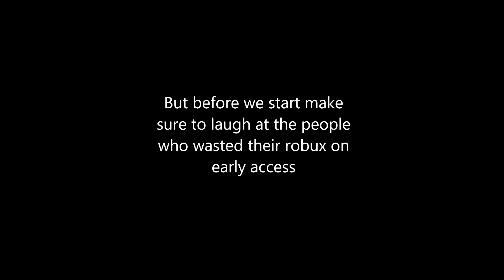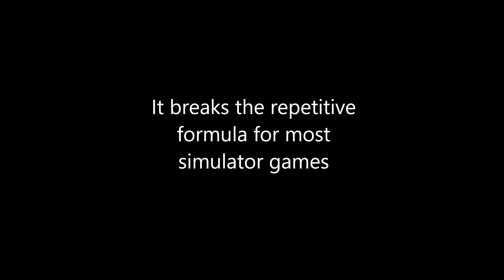[ROBLOX] Sonic Speed Simulator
Even though I kinda dislike simulators, this game is an exception. It copies a lot of elements of sonic and translates it into a simulator game and I gotta say that it's not bad but there's better roblox sonic games to play out there. If this game adds more features, then I might make a sequel to this video.